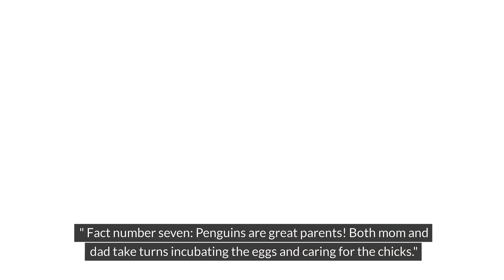"Penguin Planet: 20 Astonishing Facts You Never Knew!"||Facts About Penguins( @FunLearning-xu2qp )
🐧 Penguin Planet: 20 Astonishing Facts You Never Knew! 🐧

Welcome to Penguin Planet, where we uncover the amazing world of these remarkable creatures! Join us as we dive into the icy depths and discover 20 astonishing facts about penguins that will leave you amazed.

From their incredible swimming abilities to their unique courtship rituals, penguins are full of surprises. Did you know that penguins can't fly, but they're the fastest swimming birds in the world? Or that some penguins can dive to depths of over 500 meters in search of food?

But it's not just their physical adaptations that make penguins so fascinating. We'll also explore their smart behaviors, like how they huddle together for warmth and communicate with each other through a series of calls and sounds.

So come along on this incredible journey through Penguin Planet and get ready to fall in love with these adorable and resilient birds. 🌊🐧❄️